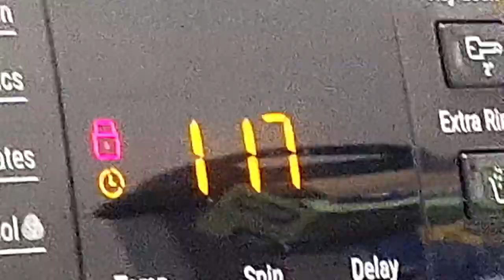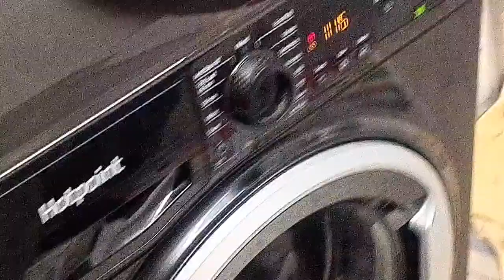Hotpoint NSWR843C White 40'c full cycle